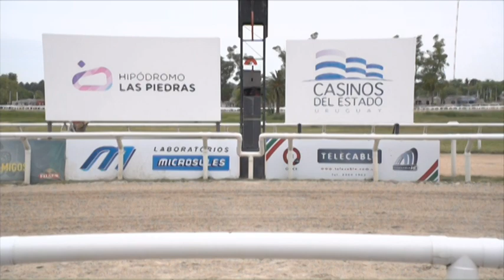20/11/16 HIPÓDROMO LAS PIEDRAS - CARR 2 - PREMIO NUMEROSA